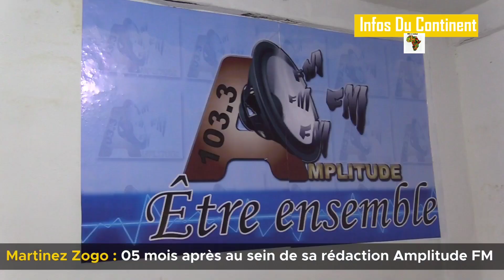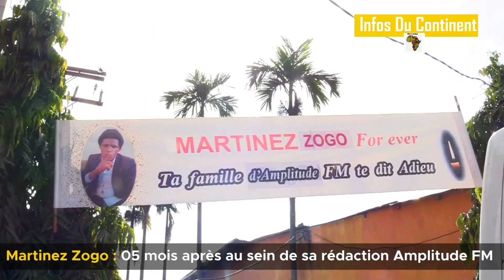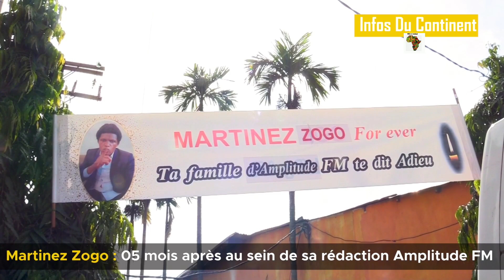Mort de Martinez zogo : 5 mois après Amplitude FM reste dans le noir !